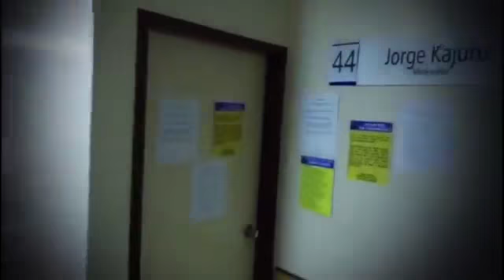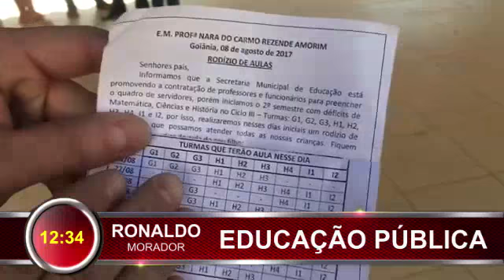SÃO 7 HS DA NOITE, DOMINGO, DIA 20/08/17 E O SEU EMPREGADO PÚBLICO, 100% VOLUNTÁRIO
SÃO 7 HS DA NOITE, DOMINGO, DIA 20/08/17 E O SEU EMPREGADO PÚBLICO, 100% VOLUNTÁRIO DÁ SATISFAÇÃO DO QUE FEZ NESTE DOMINGO (COMO HABITUALMENTE EM TODOS) E ASSIM OPOSITOR QUER COLABORAR COM O PREFEITO IRIS, PRA QUE ELE SÃO SAIBA DAS NECESSIDADES BÁSICAS!!! VEJAM NOSSAS NOSSAS VISITAS E A PRIMEIRA TRANSMISSÃO AO VIVO DESTE DOMINGO, COM UMA NOTÍCIA BOMBÁSTICA, INIMAGINEM GOIÁS